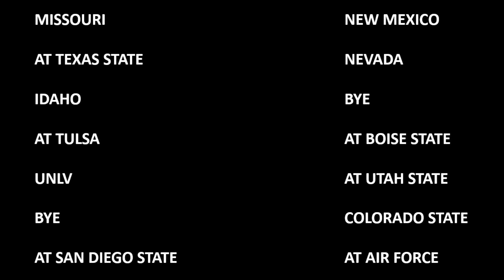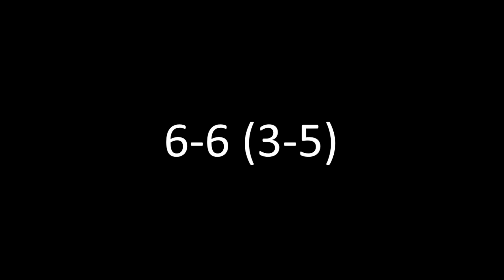WYOMING FOOTBALL PREDICTIONS 2019